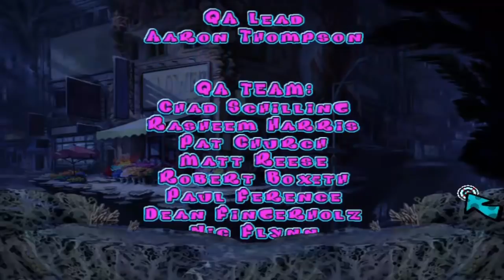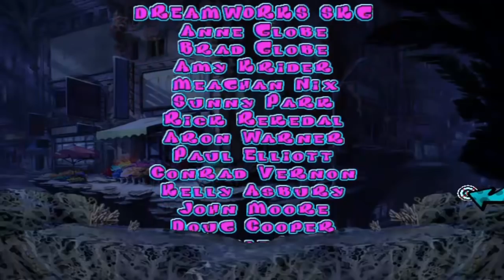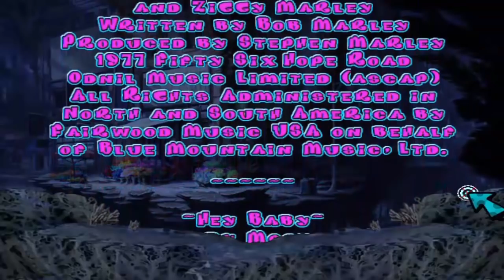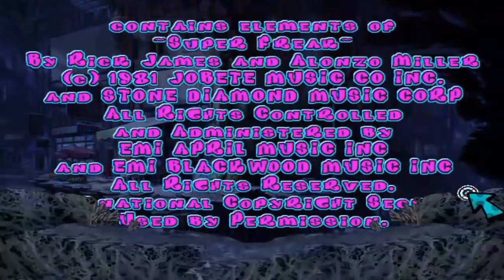Shark Tale Fintastic Fun! Activity Center FULL GAME Gameplay (PC)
Shark Tale Fintastic Fun! or Shark Tale Activity Center is a game for PC.
Fun, interactive underwater adventure based on Shark Tale movie
Actual characters, locations, and activities from the movie
Play as Oscar or one of his friends; 6 fun and engaging activities
Completed of activities rewarded with printable certificates, posters, and more